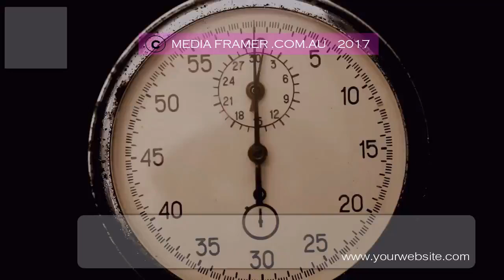MOTEL VIDEO 08 A